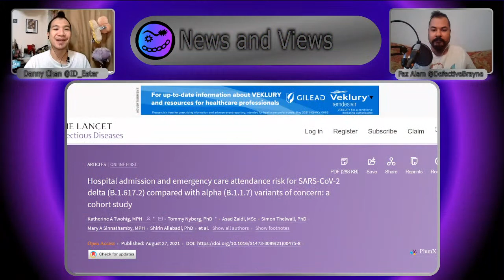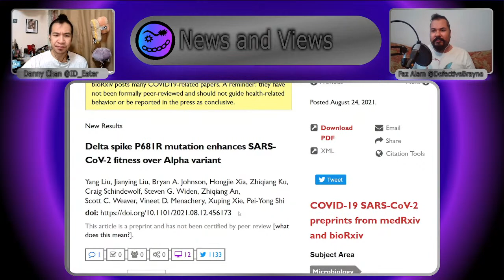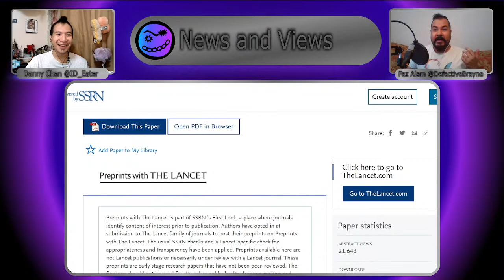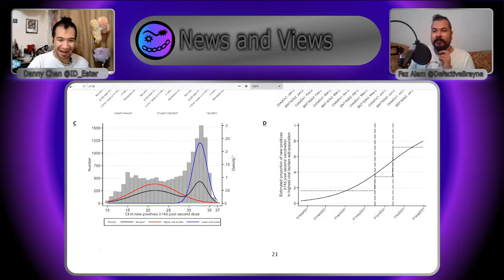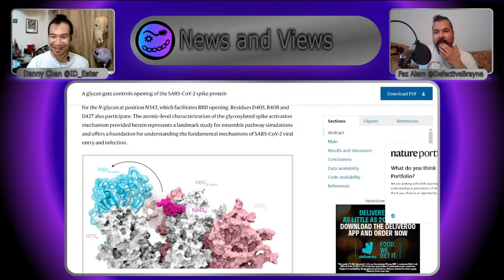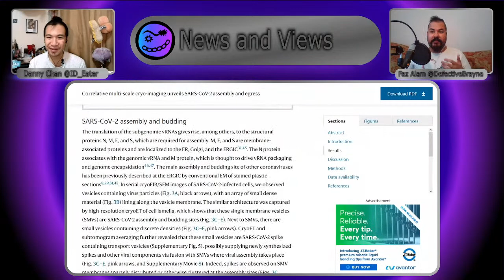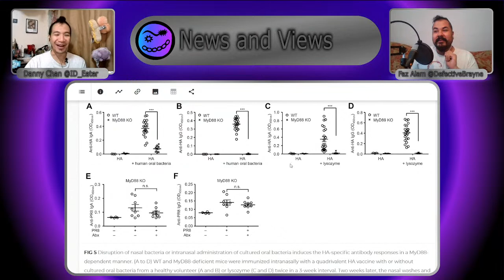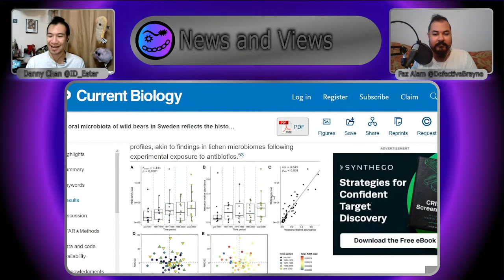Why is Delta more infectious ? Is vaccine efficacy actually waning ? and other stories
This week we're looking at :
00:00 Intro Music
00:13 Intro Talks
2:14 Alpha vs Delta Hospital admissions
11:45 P681R mutation that makes Delta more transmissable
20:39 6 month Vaccine Efficacy Pfizer
27:22 Astrazeneca & Pfizer vaccine efficacy vs Delta
42:20 Inhalation exposure SARS-CoV2
49:00 Glycan Gate controls Spike conformation
58:30 Imaging the viral life cycle of SARS CoV2
1:06:29 Microbiome as adjuvant for intranasal vaccines ?
1:13:45 Acinetobacter uses outer membrane vesicles to mop up antibiotics
1:18:28 What bear dentistry can tell us about antibiotic resistance
1:24:29 Final thoughts
1:26:01 Outro

References:

Hospital admission and emergency care attendance risk for SARS-CoV-2 delta (B.1.617.2) compared with alpha (B.1.1.7) variants of concern: a cohort study

Delta spike P681R mutation enhances SARS-CoV-2 fitness over Alpha variant

Six-Month Effectiveness of BNT162B2 mRNA COVID-19 Vaccine in a Large US Integrated Health System: A Retrospective Cohort Study

Impact of Delta on viral burden and vaccine effectiveness against new SARS-CoV-2 infections in the UK

Seroconversion and fever are dose-dependent in a nonhuman primate model of inhalational COVID-19

A glycan gate controls opening of the SARS-CoV-2 spike protein

Oral Bacteria Combined with an Intranasal Vaccine Protect from Influenza A Virus and SARS-CoV-2 Infection

A novel decoy strategy for polymyxin resistance in Acinetobacter baumannii

The oral microbiota of wild bears in Sweden reflects the history of antibiotic use by humans